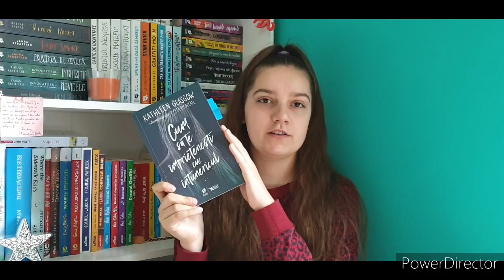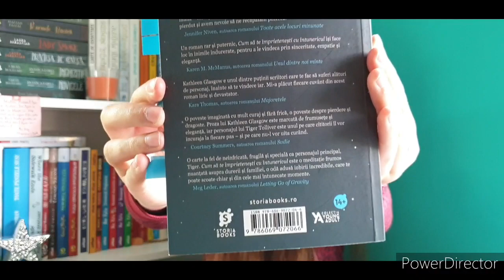Recenzie || Cum să te împrietenești cu întunericul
🎬Hello! A venit si recenzia mult așteptată! Voi ati citit cartea?

🦉Ma găsiți aici🦉
💻Pagina de facebook a canalului: Andreea În Lumea Cărților

🦉Câteva cărți faine🦉
🦉Merci ca ma urmariti! Spor la citit! Paa!🦉